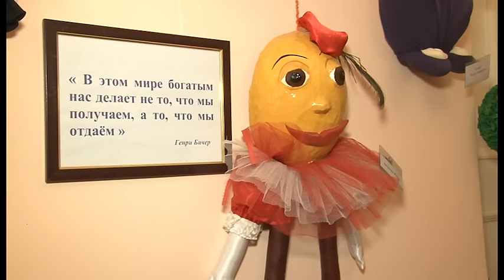У музеї Короленка відкрили виставку мультиплікаційних героїв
«Ми завжди в душі діти!» Виставку з такою назвою відкрили  в Полтавському літературно-меморіальному музеї Володимира Короленка. Експозицію присвятили Міжнародному дню захисту дітей. Всі іграшки створили батьки вихованців полтавської гімназії №33.